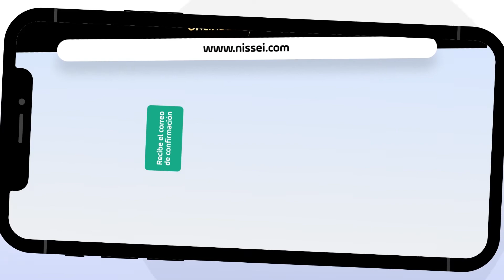Retire Express Argentina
¡Atención clientes Argentinos!
Si residís en Argentina y queres tener la comodidad de comprar de nuestro sitio online  nissei.com
¡Ahora lo puedes hacer!
** Con el servicio de Retire Express, podes hacer la compra de nuestro sitio hoy mismo y lo retiras de la tienda Nissei en Ciudad del Este cuando quieras.